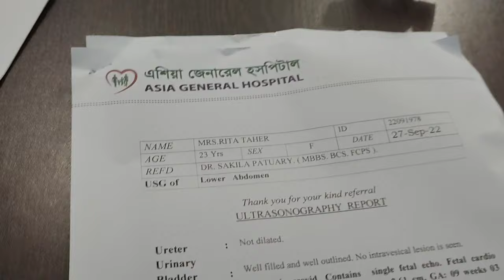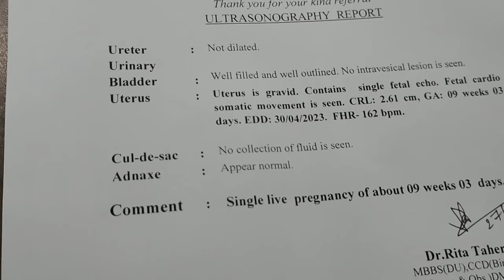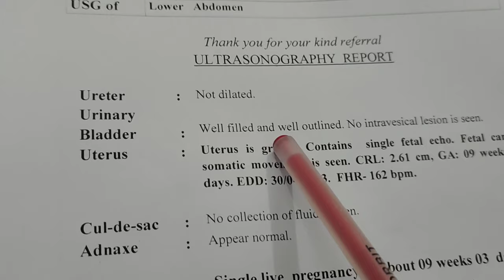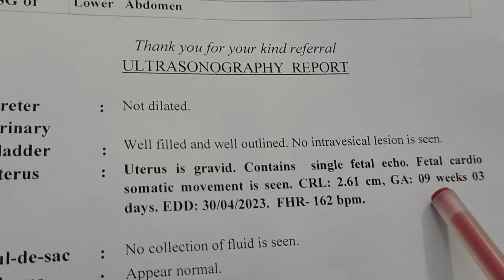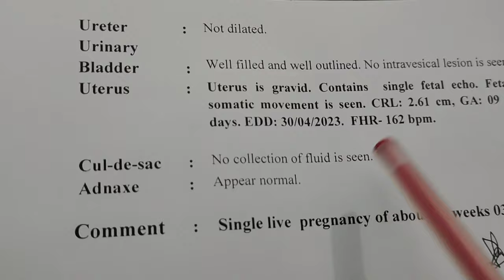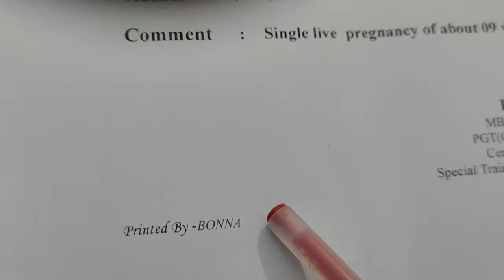২মাস ১০ দিন বাচ্চার আল্ট্রাসনোগ্রাম রিপোর্ট বুজার সহজ উপায় || Ultrasonogram report